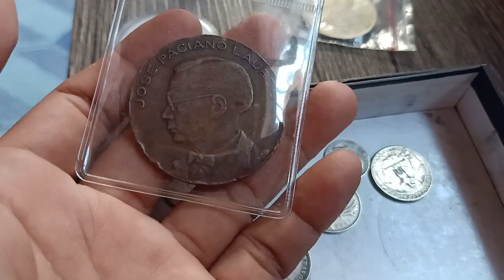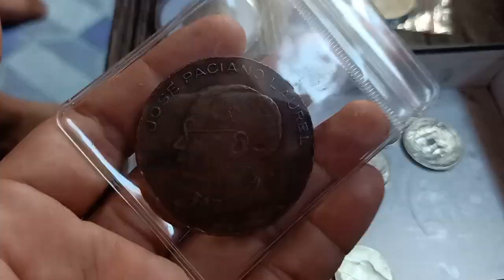Baka mayroon Po kayo ganitong Medal Pm Vlog989